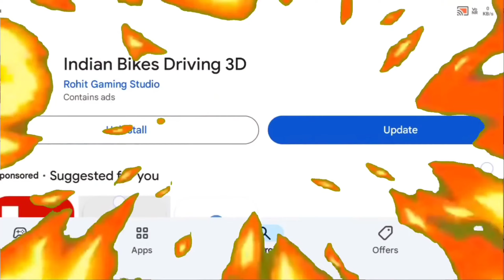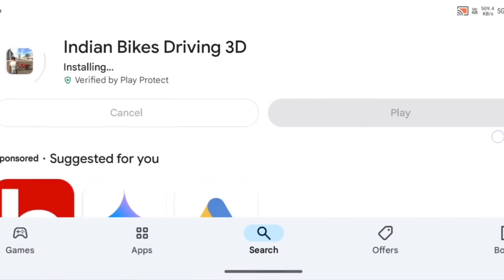GIANT SPIDER POLICE STATION HEAD ATTACK ON FRANKLIN IN INDIAN BIKE DRIVING 3D